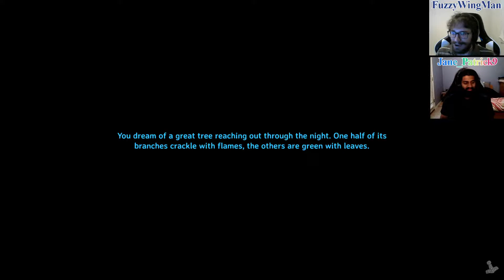Clearing caves and killing trolls. Streamed: 5-11-2021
We start to clear out caves to get much needed loot.

If you wish to watch live instead you can find me